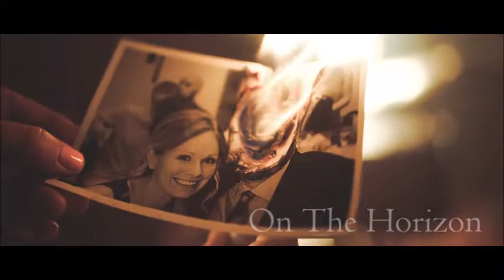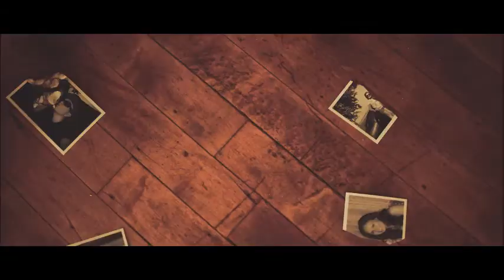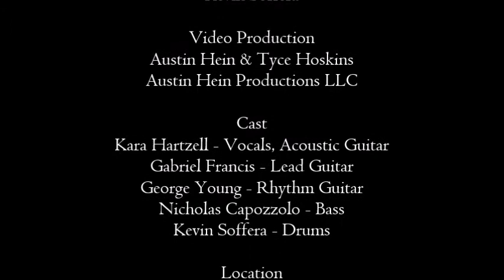On The Horizon OFFICIAL Music Video - Kara Hartzell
Kara Hartzell
Music Recorded By Kara Hartzell & Kevin Soffera (drums)
Produced/Mixed/Mastered by Kevin Soffera at Hybrid Studios, Nazareth, PA
Video Production by Austin Hein & Tyce Hoskins of Austin Hein Productions
Cast: Kara Hartzell, Gabriel Francis, George Younge, Nicholas Capozzolo, and Kevin Soffera

Single Available On: SoundCloud, Spotify, iTunes, CdBaby, and YouTube